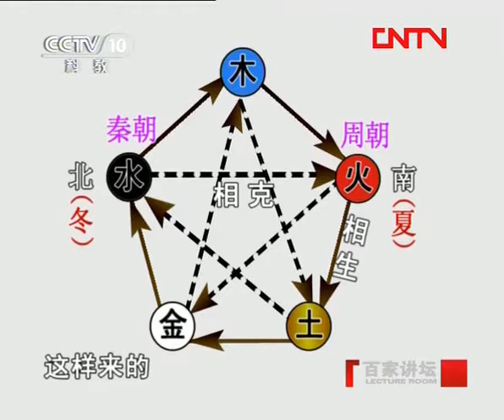百家讲坛之王立群读《史记》秦始皇 27 集权皇帝